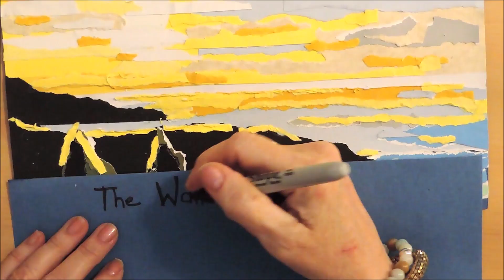MIX MEDIA SONG BOOK ~ WALLS OF THE WORLD ~ Katie Melua ~ Paper & Glue .. 💜🎶Check out my Playlist